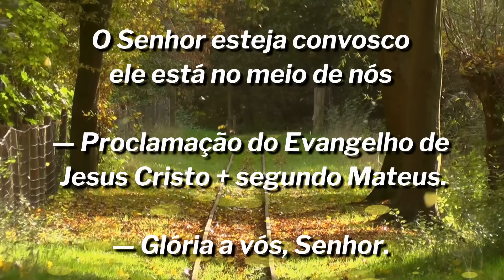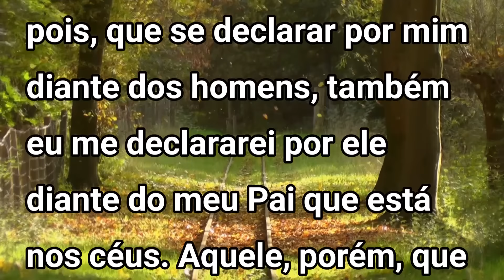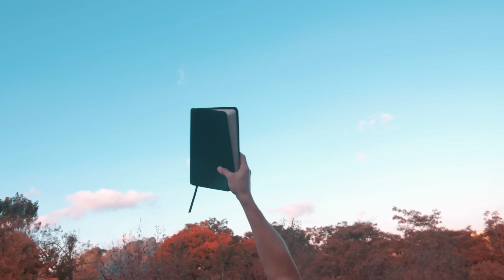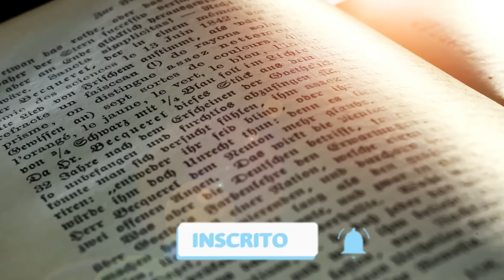Evangelho do dia com reflexão, Sábado 13/07, Mt 10,24-33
Evangelho (Mt 10,24-33): Naquele tempo, disse Jesus a seus discípulos: «O discípulo não está acima do mestre, nem o servo acima do seu senhor. Para o discípulo, basta ser como o seu mestre, e para o servo, ser como o seu senhor. Se ao dono da casa chamaram de Beelzebu, quanto mais ao pessoal da casa!

»Não tenhais medo deles. Não há nada de oculto que não venha a ser revelado, e nada de escondido que não venha a ser conhecido. O que vos digo na escuridão, dizei-o à luz do dia; o que escutais ao pé do ouvido, proclamai-o sobre os telhados! Não tenhais medo daqueles que matam o corpo, mas são incapazes de matar a alma! Pelo contrário, temei Aquele que pode destruir a alma e o corpo no inferno! Não se vendem dois pardais por uma moedinha? No entanto, nenhum deles cai no chão sem o consentimento do vosso Pai. Quanto a vós, até os cabelos da cabeça estão todos contados. Não tenhais medo! Vós valeis mais do que muitos pardais. Todo aquele, pois, que se declarar por mim diante dos homens, também eu me declararei por ele diante do meu Pai que está nos céus. Aquele, porém, que me renegar diante dos homens, também eu o renegarei diante de meu Pai que está nos céus».

Playlists abençoadas